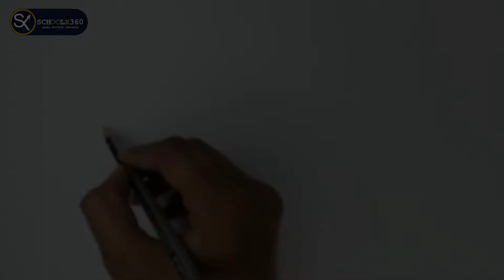How to draw Simple Lemon Slice - Easy Lemon Slice drawing for beginners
How to draw a Lemon Slice drawing a easy way is shown for beginners step by step  in this How to draw Simple Lemon Slice -Easy Lemon Slice drawing for beginners video for kids to draw and paint.

schoolx360 presents one of the first things a child can do is pick up a pencil and start drawing. And as new technologies are becoming much more accessible to children and their families, they bring with them new ways to learn important creative skills. We see drawing as one of the most fundamental of these skills, here are just some of the reasons why…